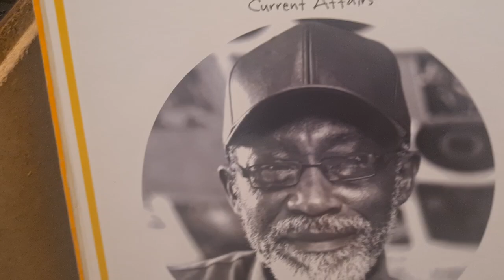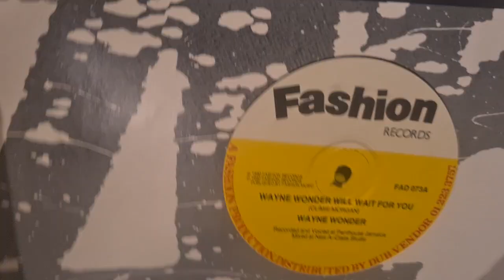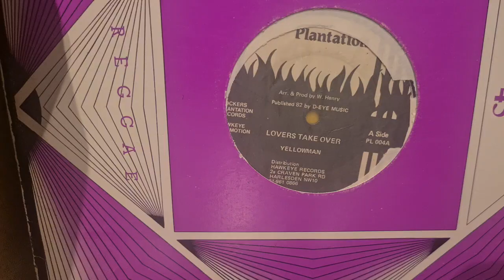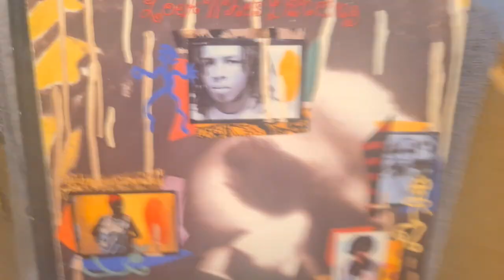my collection part 10